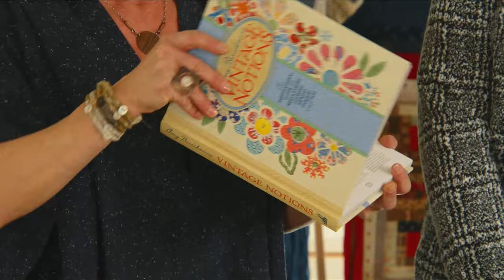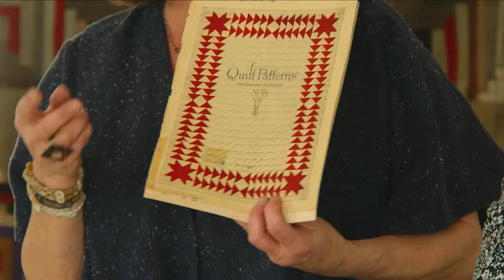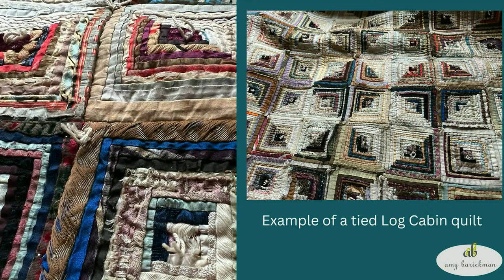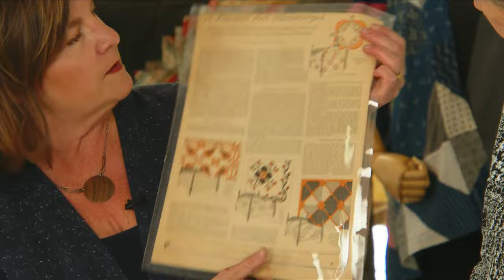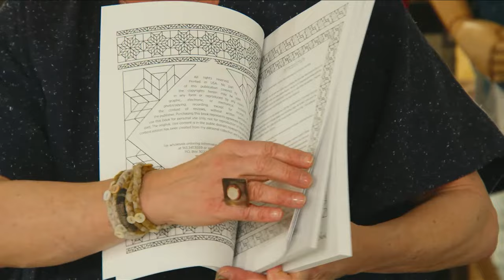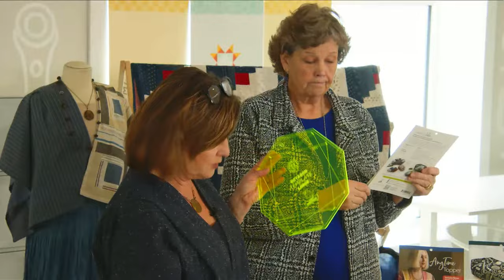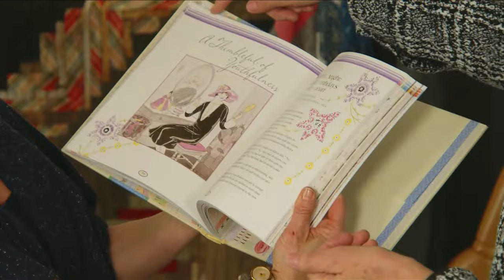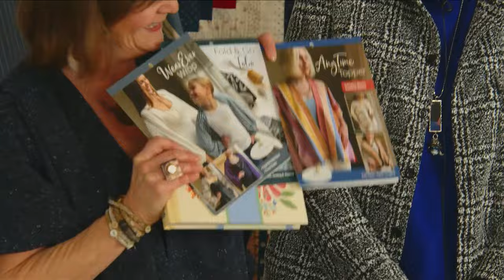Amy Barickman Talks Her ‘Vintage Notions’ Book in the Main Shop!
Join Amy Barickman on Missouri Star LIVE from the Main Shop! Today, Amy will discuss her book, “Vintage Notions,” as well as the history and utilization of the Log Cabin quilt block. Watch LIVE as Amy offers insight and inspiration for orphan blocks and vintage quilts in modern use!

Celebrate Quilting this National Quilting Month by joining us LIVE from the Main Shop in Quilt Town, USA!

Join us now or watch the replay at any time. We are sew excited to spend the morning with you!